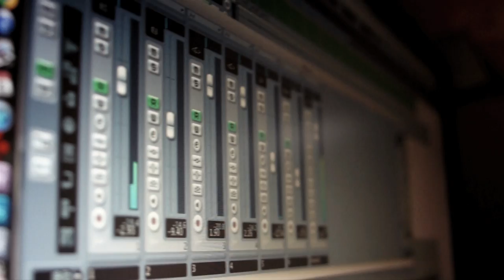Ffred Jones - Lions in the Dark [Bedroom Live]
Describing himself as "a guitarist who sings sometimes", it's clear that Ffred Jones is a modest man. Ffred's ability to construct intricate guitar melodies with heartfelt lyrics is something well worth experiencing. Ffred is often appearing on BBC Radio Wales and we were very lucky to have him perform for us.

You can buy his latest album "Welsh Whiskey Society" on itunes and spotify:

Image and Audio copyright reserved by Bedroom Live